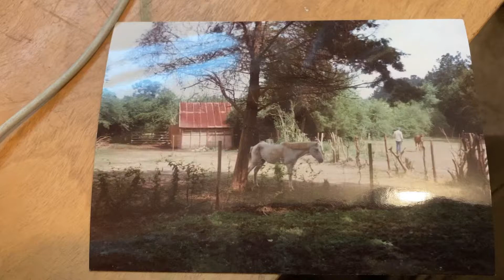Ballad of the Nag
A true story from Bryson’s childhood..

Check out C&C specialties